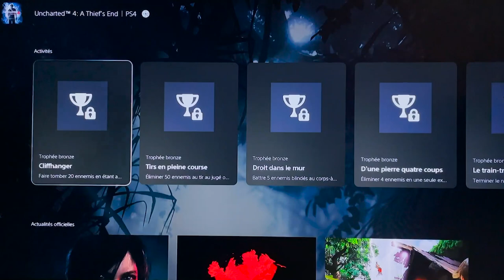[PS5] INTERFACE + TEMPS DE CHARGEMENT UNCHARTED 4 SUR PLAYSTATION 5 (+GAMEPLAY)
Découvrez dès maintenant sur Naughty Dog Mag' et en avant-première les vidéos de la PS5 avec les temps de chargement + l'interface des jeux Naughty Dog ! On continue avec cette seconde vidéo sur Uncharted 4 A Thief's End !

Rendez-vous très bientôt pour les autres hits comme The Last Of Us Remastered, The Last Of Us Part.II et Uncharted The Lost Legacy !

VOIR LE COMPARATIF DE TOUS LES JEUX NAUGHTY DOG SUR PS5 : [BIENTÔT]

CHRIS - LIBERTY93 :
_ Facebook :

ROCKSTAR MAG' :
_ Facebook :